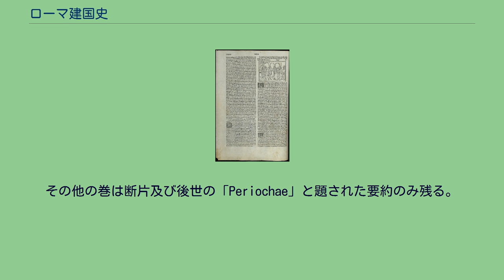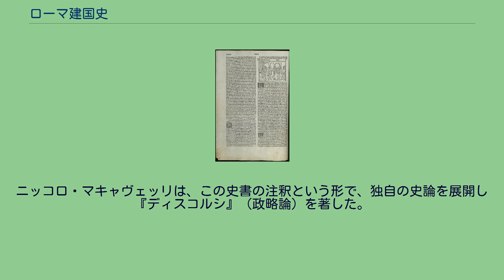ローマ建国史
Ab urbe condita, 1493 『ローマ建国史』（ローマけんこくし、ラテン語: Ab Urbe Condita Libri）は、紀元前17年頃にリウィウスによって書かれたとされる歴史書である。
本書はローマ建国から始まってアウグストゥスによる帝政誕生までの歴史を叙述した歴史書であり、本来は142巻から構成されていたが、現存するのは第1巻から第10巻、第21巻から第三次マケドニア戦争について記述した第45巻である。
その他の巻は断片及び後世の「Periochae」と題された要約のみ残る。
1772年にはバチカン図書館からパリンプセストの形で約1000語の91巻（セルトリウス戦争の記述）の断片が発見され、1986年には40語からなる11巻（第三次サムニウム戦争の記述）の断片が発見された。
これらにより、失われた巻の概要はある程度復元できる。
リウィウスのローマ史は、後にダンテによって評価されたことから、多くの歴史家によって参照された。
リウィウスは本書の序章でローマの発展をもたらした指導者の活動がどのようなものであったのかを記録し、紀元前1世紀頃からの政情不安の原因である道徳的な腐敗を描き出すことを目指していると述べている。
そして読者にはローマ国民がいかに生き、どのような風俗習慣を持ち、どのように領土を拡大し、またどのように風紀が乱れていったのかを読み取ることを求めている。
本書ではまずロムルスとレムス兄弟のローマ建国に至る物語が示されており、ローマ人によるサビニ族の女の略奪、ローマのホラティウス三兄弟とアルバのクリアティウス三兄弟の闘争、ホラティウスの姉妹とクリアティウス兄弟の一人の恋物語などが語られており、ローマ最初の執政官ルキウス・ユニウス・ブルトゥスが現れるまでの歴史が叙述される。
またカルタゴの将軍ハンニバルがアルプス越えを実施し、カンナエの戦いで勝利を収めてローマ攻略を目指す第二次ポエニ戦争の叙述も行われており（第一次ポエニ戦争を扱った巻は失われている）、第三次マケドニア戦争ではマケドニア軍が敗北して和平条約を締結する際にローマの将軍がギリシアの自由を宣言する話などが記されている。
第三次ポエニ戦争以降の共和制末期から帝政誕生に至る以降の巻は上記の通り現存しないが、最終巻では紀元前9年の大ドルススの死までが取り上げられていることが判明している。
ニッコロ・マキャヴェッリは、この史書の注釈という形で、独自の史論を展開し『ディスコルシ』（政略論）を著した。